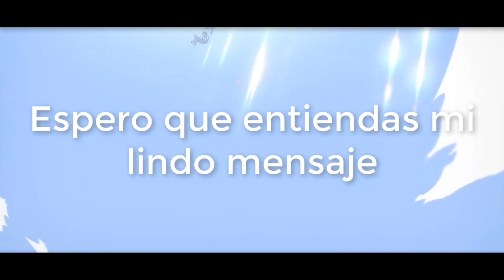UZAKI CHAN WA ASOBITAI 2 OPENING FULL COVER EN ESPAÑOL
HOLAAA LINDO MARTES

(OPENING FULL)

CANCION: Ichigo Ichie Celebration
ANIME:  UZAKI CHAN WA ASOBITAI
ARTISTA: Kano

TRADUCCION:  – Goodlight
INSTRUMENTAL: YAM
ADAPTACION MIX Y MASTER: YAM
VOCES: @nani_18 Y YAM

COMISIONES ABIERTAS PARA INSTRUMENTALES